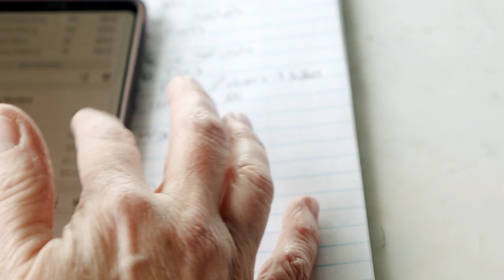Common Citizen – Flowhub View App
Common Citizen shares how the View mobile app by Flowhub enables visibility into dispensary performance data from anywhere.